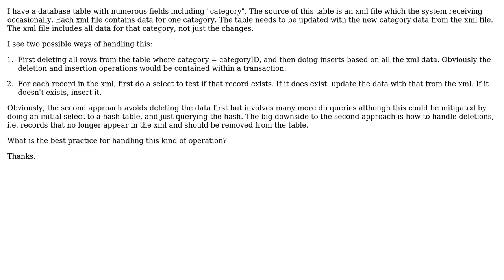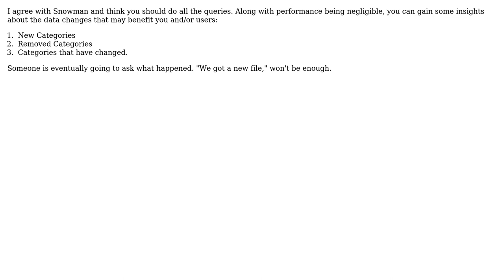Partial Update of Database Table (2 Solutions!!)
Partial Update of Database Table

With thanks & praise to God, and with thanks to the many people who have made this project possible! | Content (except music & images) licensed under CC BY-SA | Music | Images & others | With thanks to user toniedzwiedz user John Steed user JeffO and the Stack Exchange Network Trademarks are property of their respective owners. You are responsible for your own actions.